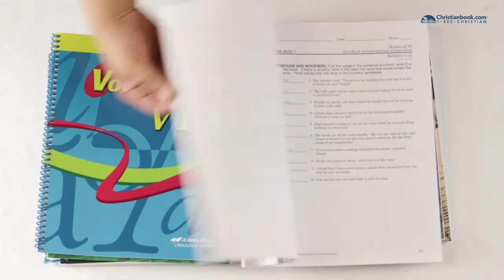Unboxing A Beka Book: Grade 12 Homeschool Parent Full-Grade Kit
Keep your homeschool on-track and organized with the A Beka Book Grade 12 Parent Kit. Containing the necessary teacher keys and quiz & test keys, this package provides homeschoolers with the teacher materials needed to grade and teach the sold-separately student materials.